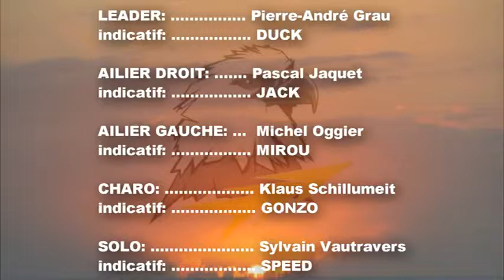MEETING SION 2011 V29